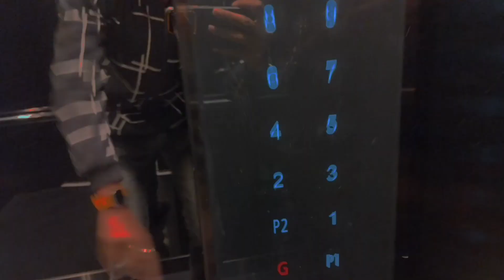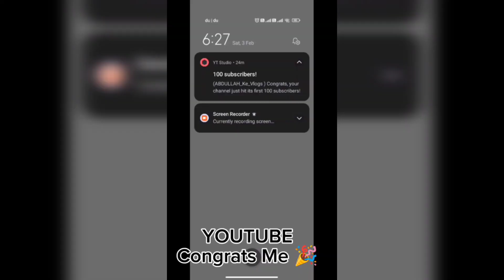TWO TWIST IN ONE VLOG